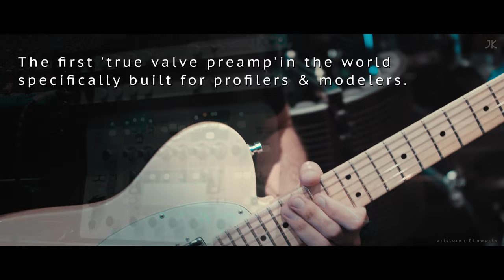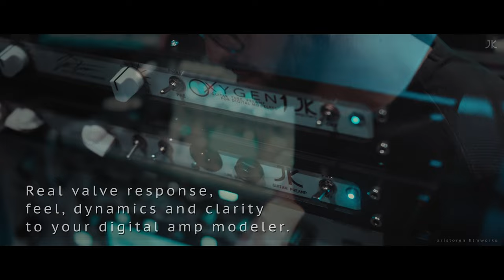JK Amplifiers "Oxygen Valve Preamp" - Demo by Luca Faraone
A JK Amplifiers "OXYGEN" Valve Preamp Promo
Featured Artist : Luca Faraone
Producer : Simon Pyzinski
Filmed, Engineered & Mixed by : Robin Aristorenas @ Aristoren Studio